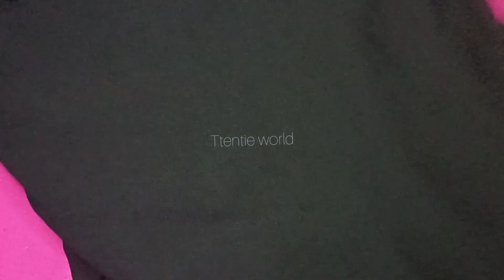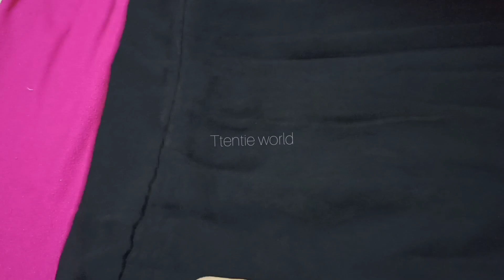aari work design neck and sleeves /pleated long top